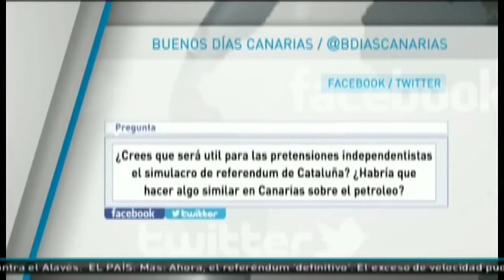buenos dias canarias TERTULIA 10 11 2014